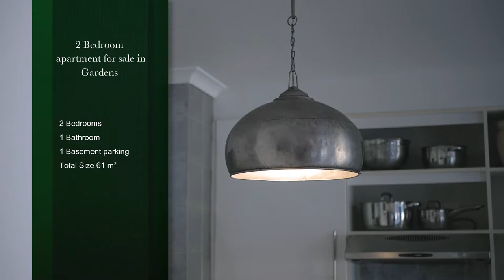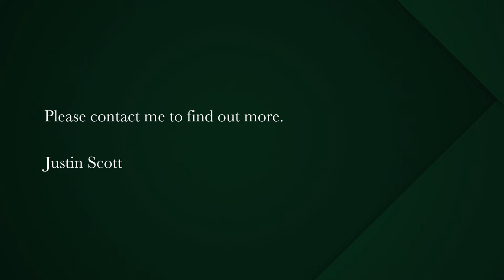2 bedroom apartment for sale in Gardens | Pam Golding Properties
Beautiful Two Bedroom Apartment in Gardens
This two bedroom apartment is perfect for young professionals, students and investors.

Situated on Harrington Street, this apartment is centrally located for all seeking to live the ‘city life’.

Upon entering the apartment you are welcomed by ample light through the Juliette balcony and sliding doors, while the open plan kitchen and living area give the apartment an airy and spacious feeling.

Off the living area are two generously sized bedrooms, with the main bedroom having its own private balcony – perfect for a morning coffee.
The apartment has a dedicated basement parking and the unit is fibre-ready.

The apartment block has 24 hour security, a CCTV camera system, communal laundry facilities and a rooftop pool and deck overlooking the City Centre and up onto the beautiful Table Mountain and Lions Head.

KITCHEN:
Vinyl flooring
Built-in cupboards
Electric oven, hob and extractor
Single door fridge allowance
Double sink

LIVING AREA/LOUNGE:
Vinyl flooring
Sliding doors
Juliette balcony

BEDROOMS:
Built-in Cupboards
Walk-in Wardrobe
Vinyl flooring
Balcony

BATHROOMS:
Tiled Flooring
Shower over bath
Bath
Toilet
Single vanity

GENERAL:
Pre-paid Electricity
Fibre enabled
A dedicated basement parking bay
24 hr Security
Communal pool
Laundry facility